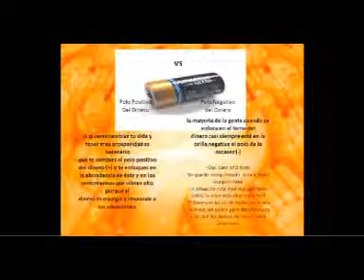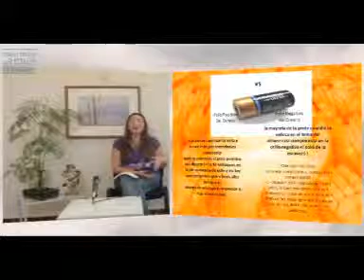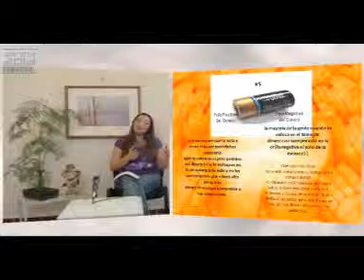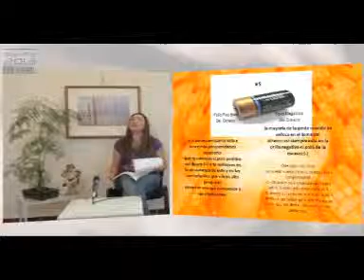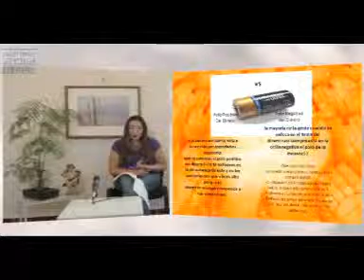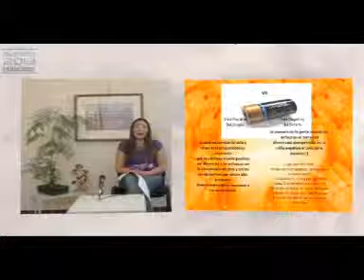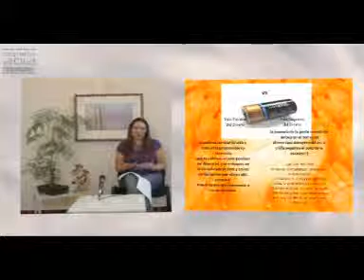Ama'n Seres - Mónica Guevara - 16/10/2013 - 1/3 parte 1